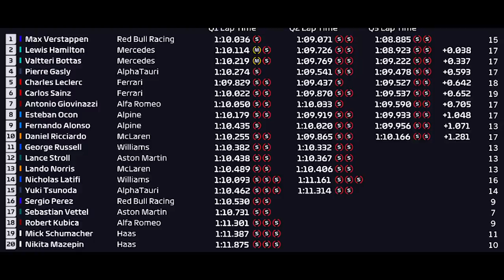VETTEL FICA NO Q1 E WILLIAMS PASSA COM AMBOS OS CARROS PARA O Q2 NO QUALY DO HOLANDA 2021